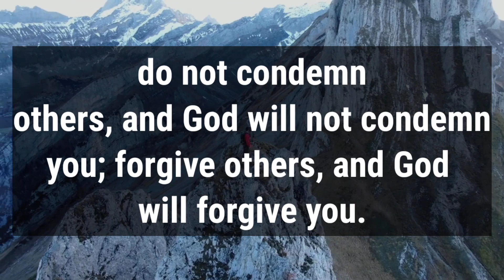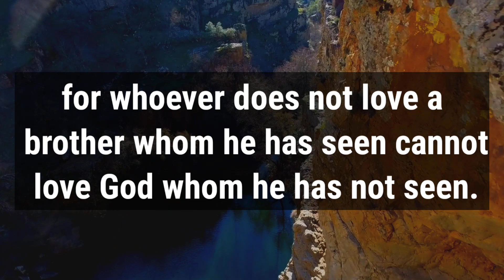🛑 God Message For You Today 🙏🙏 | Stop Skipping You Will Give Me More Pain❌ | God Says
This Video Includes All These Searches👇
1.  God Message for you today
2. God's Message for me
3. God jesus message
4. Urgent Message from god
5. God's Message for you
6. Jesus Message
7. God Message
8. God's Message
9. Message for God
10. God Message today
11. God Blessing Message
12. God thought
13. Message from the universe
14. Universe Message
15. Lord Message
16. God say to me
17. Urgent god Message
18. Lowofattraction
19. God helps
20. Jesus christ
21. Faith quotes
22. bible quotes
23. God say